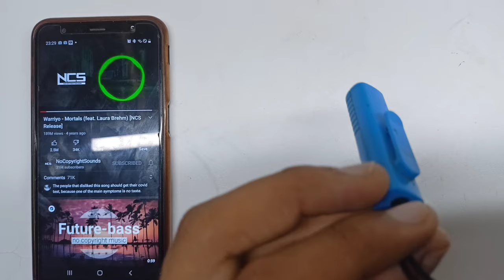How To Make Dual Speaker Bluetooth Earphone|Do Speaker wala Bluetooth Earphone Kaise banaye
Hello Friends 👋
aaj ham banane wale hai ek normal bluetooth ko dual speaker bluetooth earphone jo kafi acha hai iski sound quality bhi bahot friends video ko full watch karye ga kafi knowledgeable video hai

your Queries- 🔽

How To Make Dual Speaker Bluetooth Earphone
Do Speaker wala Bluetooth Earphone Kaise banaye